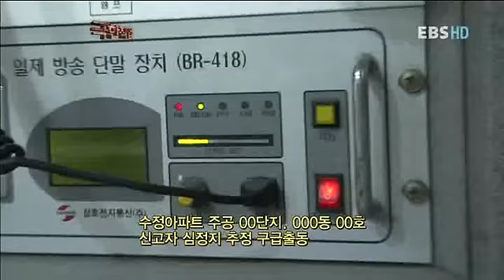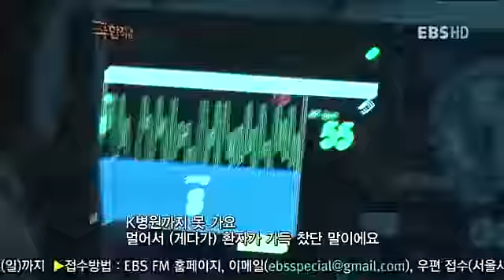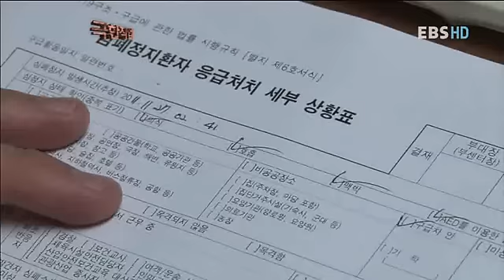극한직업 - Extreme JOB_응급구조사 1부_#001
EBS 극한직업, Extreme JOB, 20111207, 응급구조사 1부

응급구조사 1부